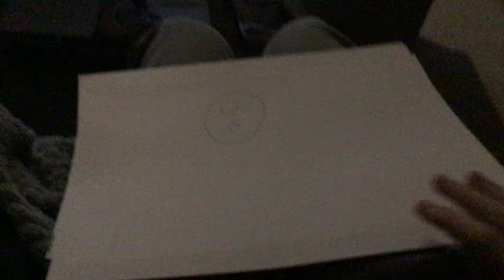Tommy The Soldier Part 7 Tricking Grimmel/Happy Ending (“Tommy The Soldier”)